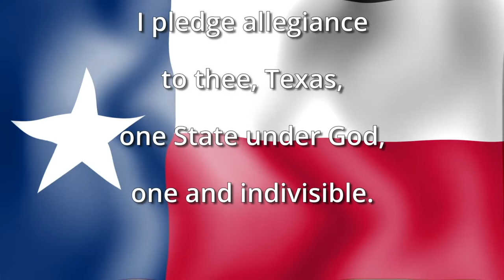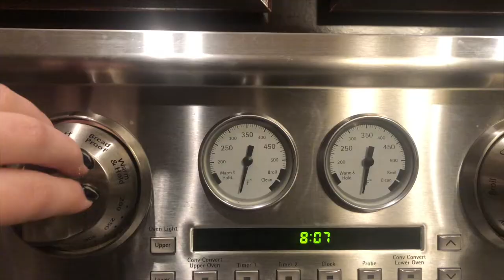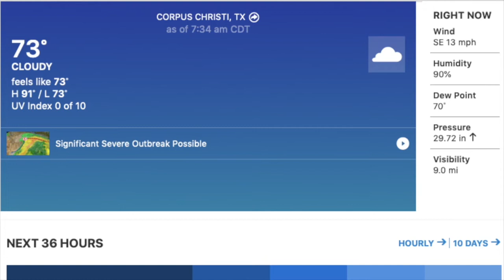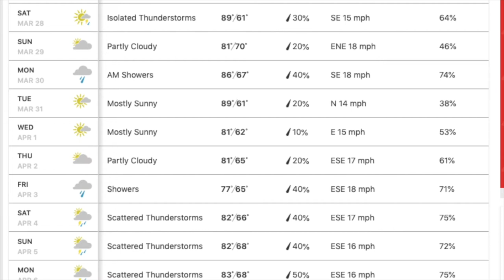Calallen Wildcat News: March 27th, 2020